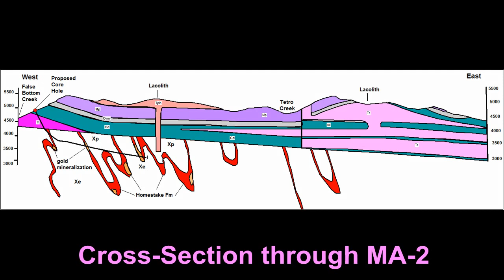Best Gold Project in North America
America's greatest gold mine is the Homestake Gold Mine in South Dakota which produced 40 million ounces of gold in its 125 year history. Dakota Territory Resource Corp's "Blind Gold Project" is located next to the Homestake Mine and is considered the best gold exploration project in North America.